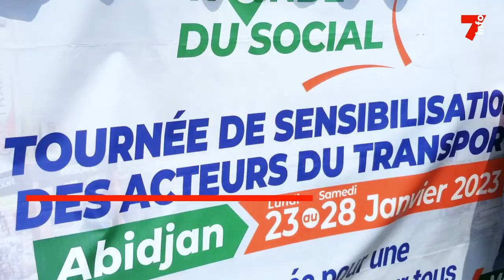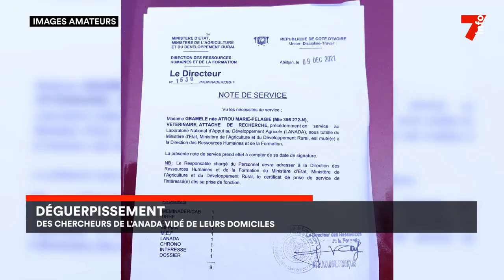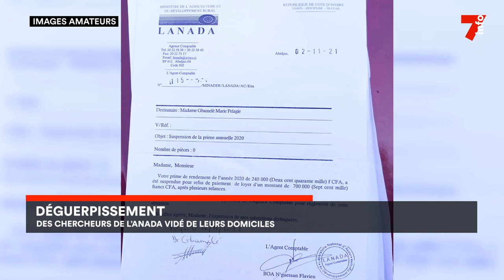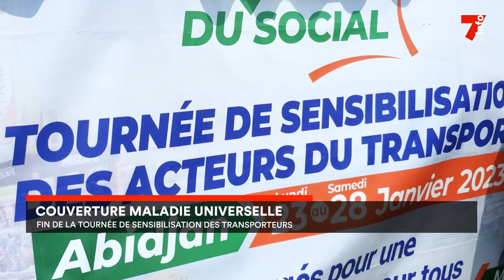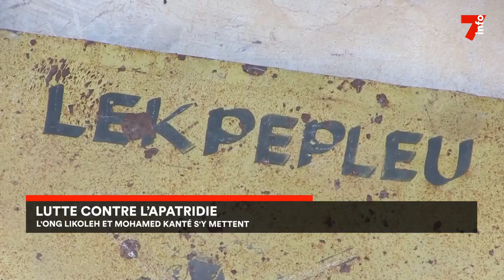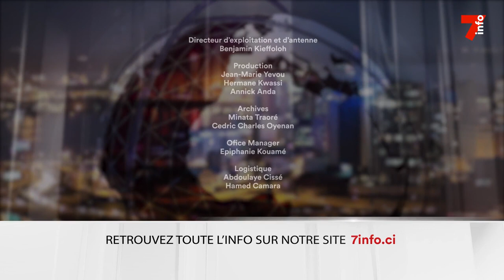Le 7 minutes du 2 février 2023 (édition du 6h)